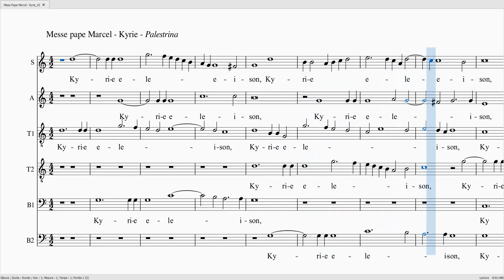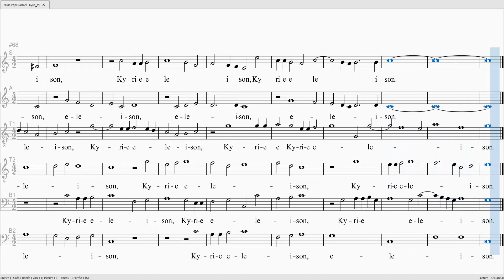PALESTRINA Messe pape Marcel Kyrie SAT1T2 100 B1 0 B2 100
PALESTRINA Messe pape Marcel Kyrie

Soprane 100%
Alto 100%